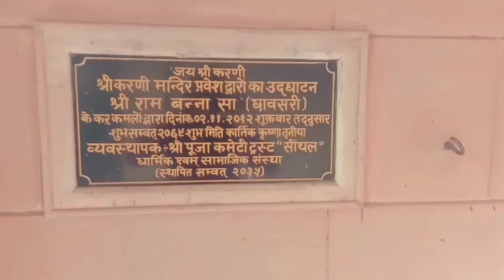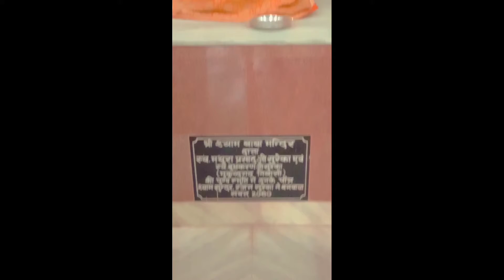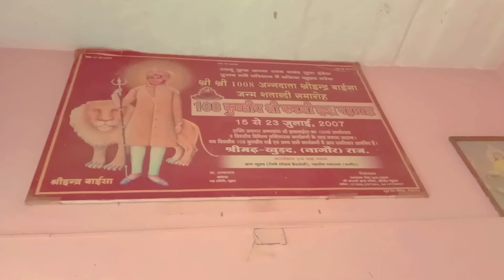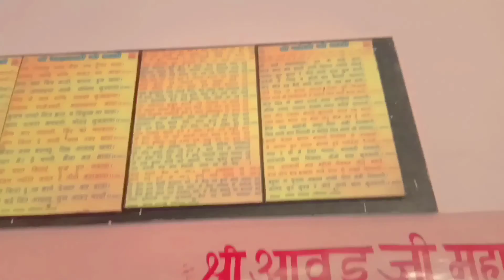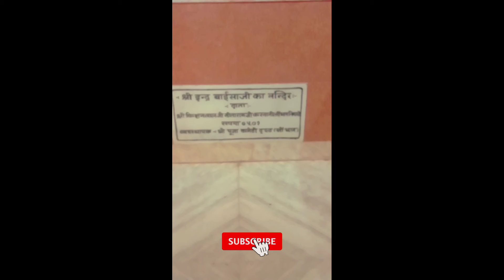🙏🚩 श्री करणी माता मंदिर सीथल 🙏🚩 Rajasthani_ padhoda _comedy